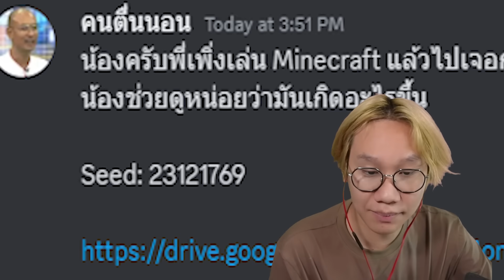ทดสอบเรื่องน่ากลัวใน Minecraft ที่ยังไม่ได้พิสูจน์...